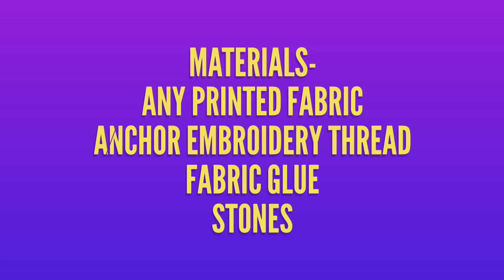All over design for dress #2 (Hand Embroidery Work)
Video tutorial on All Over Design For Dress.

GEAR I USE
~Main Camera
~Backup Camera
~Main Stand
~Backup Stand
~Embroidery Kit
~Embroidery Hoops
~Embroidery Thread
~Woollen Thread